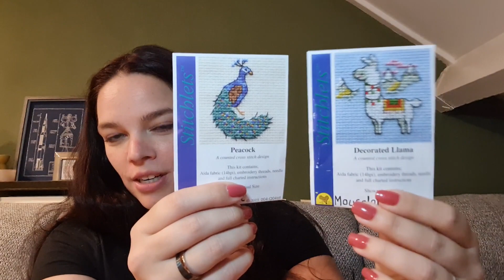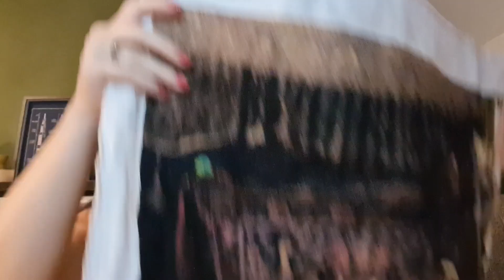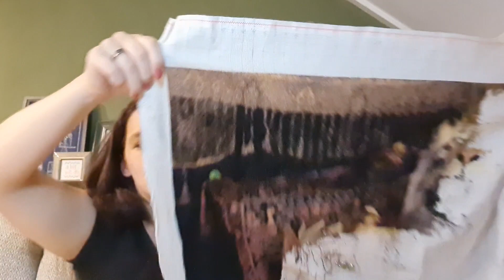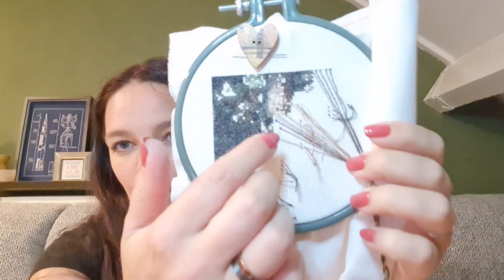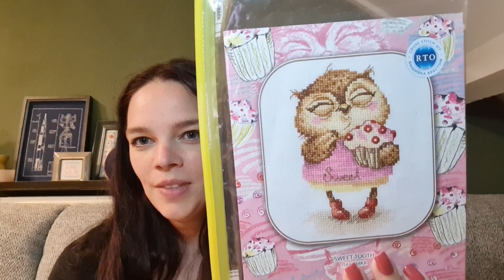Flosstube #40 july update with a lot off fullcoverage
My June update with a lot of fullcoverage and heavenandearth stitiching!

Peruvian flair:

Wips:
King Coda Storryteller - Aimee Stewart (HAED) on 18 ct aida, white
Dande mouseling - Aimee Stewaet (HAED) on 20 ct aida, white
Universe in a jar - Randal Spangler (HAED) on 18 ct aida, white
Stitching in Quilt - Coure e baticoure on 25 ct jobelean,  tea dyed
One giant leap - Maria Diaz on 16 ct aida, black
Dino abc - TheStitchPaterns on 18 ct aida, vintage beige
QS April fairy - Hannah Lynn (HAED) on 18 ct aida, white
Spring fling - Brenda Gervais on 20 ct aida, pink
Chickadees in spring - Bradley Jackson (Dementions) on 14 ct aida, blue
The Robins fairy - Nimuë on 32 ct murano, creme
Fox - Lan Arte on 20 ct aida, white
The Way to happiness - Jardin Prive on 18 ct aida, vintage beige
Princess Asleep - Yvonne Gilbert (HAED) on 20 ct aida, white
Pandemic - Long Dog Samplers - 20 ct aida, white
Spring fairy - Bente Schlick (Lettistitch & Luca-S) on 20 ct aida, White
Wilhelmina Verschoor - ? on 20 ct aida, tea dyed
Bird in hand - Blackbird Designs on 32 ct murano , platinum
Quilting Bee - The Blue Flower on 32 ct murano, Honnybee
Forest Laces - Olga Sotnikova (RTO) on 14 ct aida, Black
Handwerk boetiek 15 jaar - Ink circles on 20ct aida, white
Mini bounded by the rain (color expansion) -Leonid Afremov (HAED) on 20ct aida, white
Day Dreaming - Merejka on 16ct aida, creame
Sunlit Fox - Demensions on 14ct aida, black
Cozy Cub - Demensions on 18ct aida, creme
Yellow Bird - La-D-Da on 18ct aida, oatmeal
Arainging vegtables - Ink Circles on 32 ct evenweave by forthnight fabrics
Princess of the sea (cropped) - Donna Gelsinger (HAED) on 20 ct aida, White
Mini Deer creek - Donna Gelsinger (HAED) on 20 ct aida, White

Peruvian flair:

Wips:
Arraigning vegetables - Ink Circles on 32 ct evenweave by forthnight fabrics